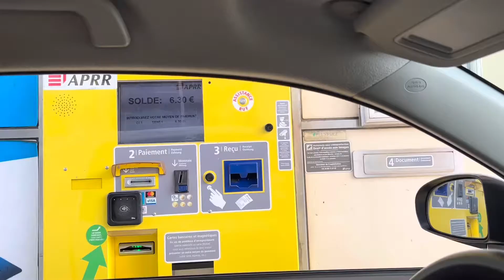ทริปพาน้องหมาเที่ยว Day 2 วันเดียว 3 ประเทศ ฝรั่งเศล/สวิสเซอร์แลนด์/เยอรมันนี Ep2.